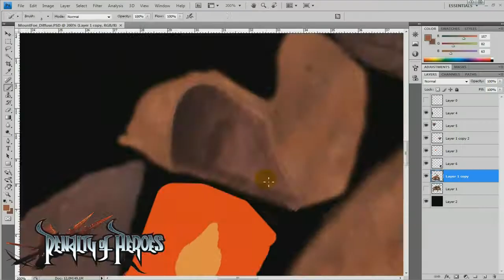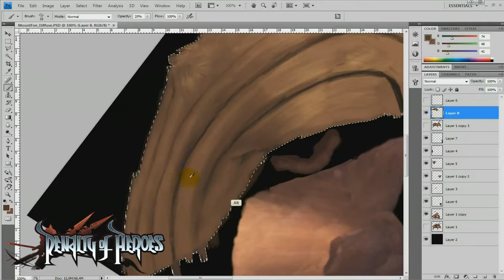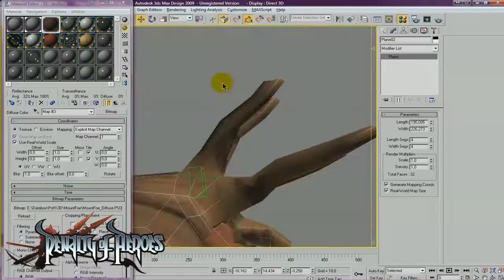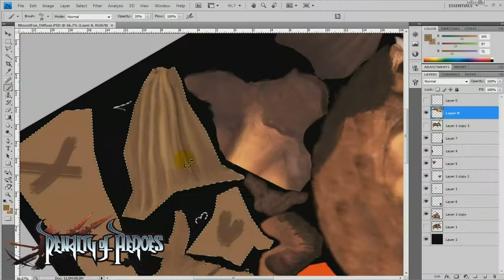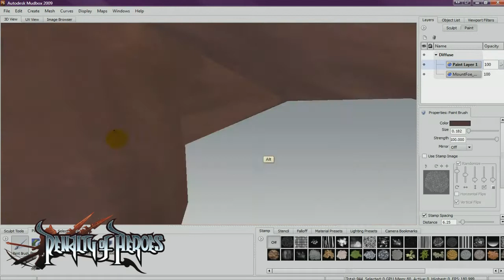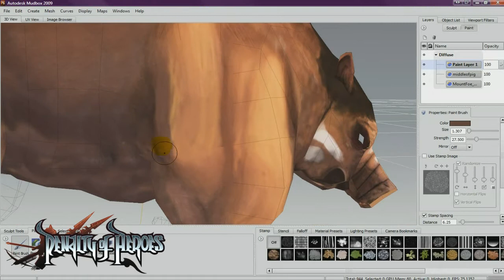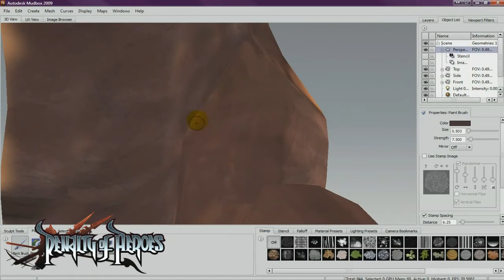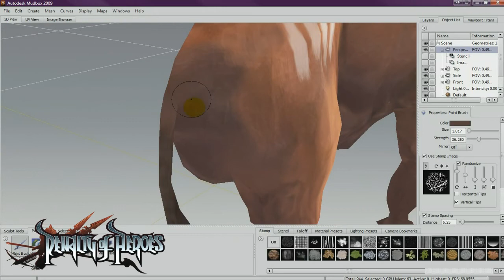3D texture turorial in Mudbox Part 2 (xbox 360 game Penalty of Heroes)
Texturing tutorial of a 3d character in Mudbox for the Xbox 360 game Penalty of Heroes